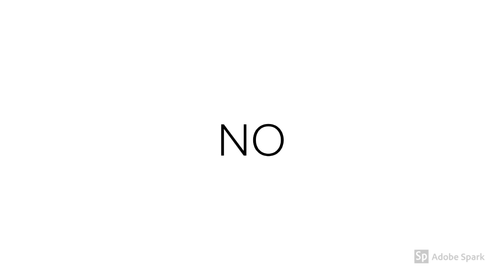I BOGHT THE NEW TESLA TRUCK!!!!!!(NO CAP)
ITS PRETTY LIT